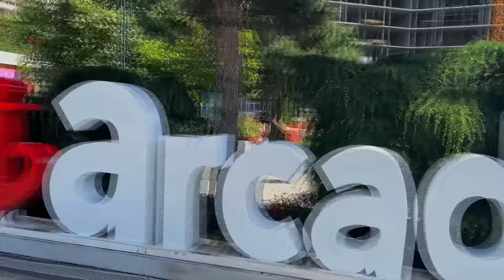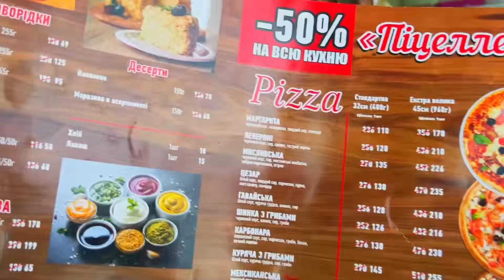Odessa Tag 3 - Zerstörung & Beach-Club-Highlife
Roman Topp